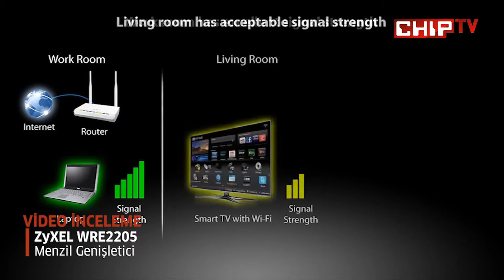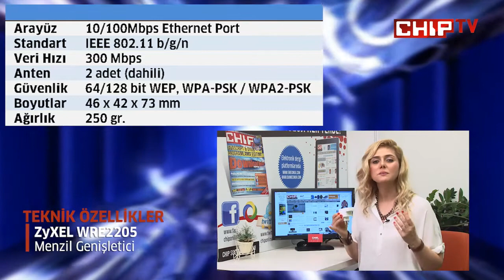ZyXEL WRE2205 Video İnceleme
Modemden uzaklaştıkça kablosuz sinyalin azalmasından şikayet edenlere birebir.